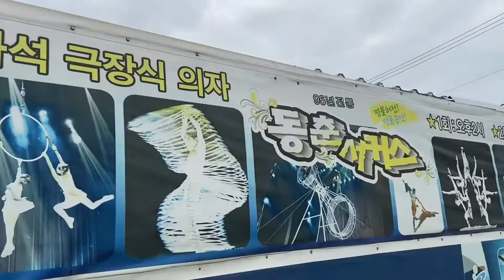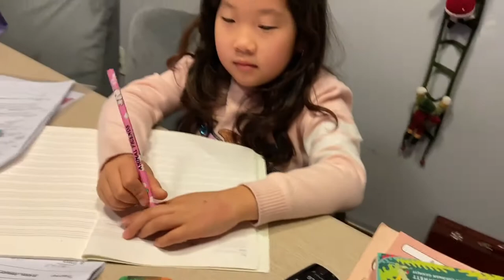KOREAN CIRCUS, TAKING DOWN CHRISTMAS, MAKING ICE CREAM | Tell a Friend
Tella and Ria go to their first ever Korean circus! They can't take their eyes off the amazing acts they see on stage! Join them on their day out to the circus, and then some needed work and downtime at home. The girls help their mom take down the Christmas decorations, and then make some homemade creamy chocolate chip ice cream!

Tella lives in Seoul, Korea. She loves to try new things, have creative fun, visit interesting places, and play with her little sister Ria, and her many friends.